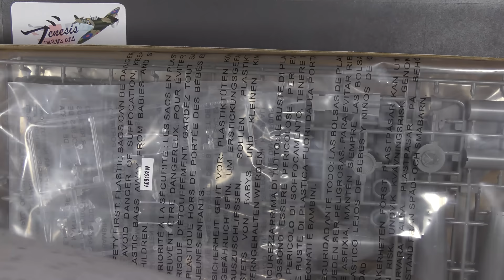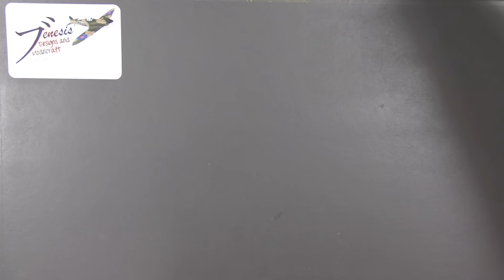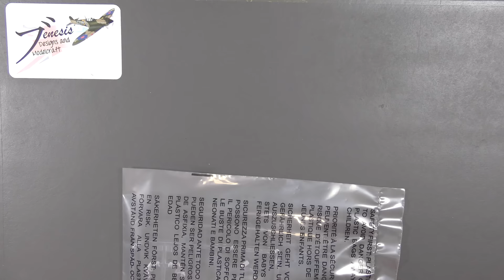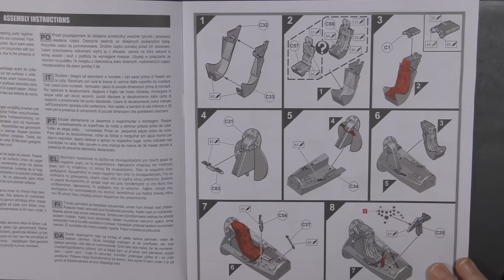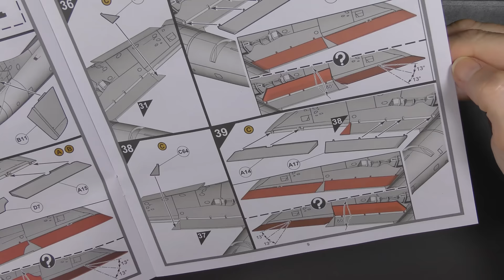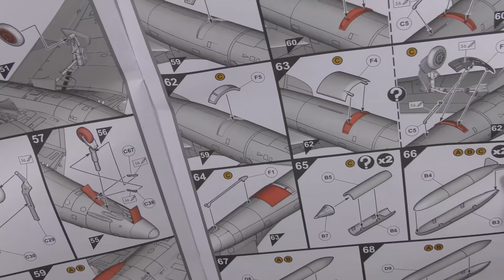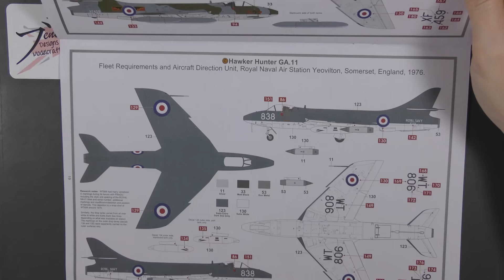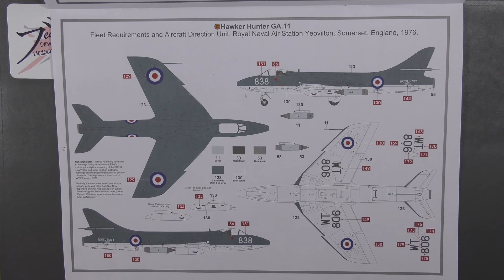*Quick Snip Review* Airfix 1/48 Hawker Hunter FGA9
In todays quick snipper I'm looking at the latest release of the fairly new Airfix Hawker Hunter. For so many years the only Hunter in this scale was the ancient Academy offering, but is this one really any better?

If you like the channel, you can, if you wish directly support me